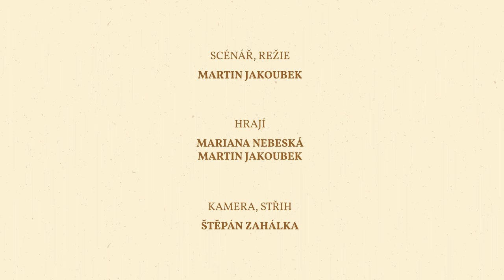Letem světem středověkem: Obrazy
Středověké umění a jeho význam. Ve videu přiblížíme například tehdejší symboliku barev. A jako bonus vám nabídneme rozbor velmi netypického, skoro středověkého, obrazu.

Muzeum východních Čech v Hradci Králové připravilo osmidílnou sérii výukových videí, která živou formou představují různé oblasti života středověkých lidí. Videa se opírají o exponáty výstavy Uprostřed Koruny české - Gotické a raně renesanční umění východních Čech 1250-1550, které pomáhají přiblížit umění, kulturu a všednodennost v českém středověkém městě.